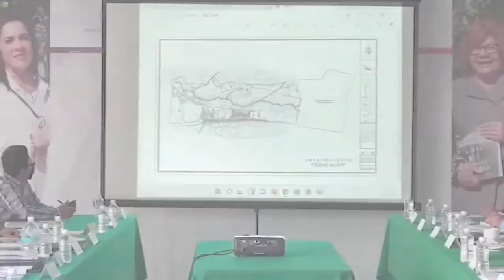ESCUCHAN INQUIETUDES Y PROPUESTAS ENTORNO AL PROYECTO DE “CIUDADES MUJERES”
• Se reúnen en la Secretaría de la Mujer dependencias que forman parte del proyecto.
• Ponen en la mesa los servicios que ofrecerán a las y los mexiquenses.

Toluca, Estado de México, 21 de marzo de 2022. Durante la mesa del proyecto interinstitucional de las Ciudades Mujeres, que se lleva a cabo de manera semanal bajo la coordinación de la titular de la Secretaría de la Mujer, se escucharon las inquietudes y propuestas de parte de las áreas involucradas en lo que será la operación, a fin de lograr que éste sea un espacio funcional en el que se atienda de forma digna e integral a las personas usuarias que la visiten.

Ante la presencia del titular de la Secretaría de Desarrollo Urbano y Obra, dependencia encargada de la proyección y construcción de este plan, se visualizaron los servicios y áreas comunes que estos espacios tendrán, de las que podrán hacer uso todas las instituciones y dependencias que tienen participación.

Algunos de los servicios que se pretenden ofrecer en las Ciudades Mujeres, serán atención educativa, orientación sexual y reproductiva por parte del Sector Salud, autonomía económica, atención y protección a los derechos de las mujeres y sus familias, derecho a la justicia, atención a niñas, niños y adolescentes, así como atención infantil.

Uno de los objetivos es la generación del autoempleo en apoyo a las mexiquenses, por lo que, por parte de la Secretaría del Trabajo, se buscará impartir capacitaciones con un enfoque más industrial y que abonen en actividades como, por ejemplo, diseño y confección de prendas, electricidad, sistemas informáticos, así como también la producción de hortalizas de traspatio y plantas medicinales.

En estos espacios también se contempla la protección de niñas, niños y adolescentes con la participación de la Procuraduría de la Defensa del Menor del DIFEM y se prevé también, por parte de la Secretaría de Educación, brindar apoyo a las personas que están en edad de concluir la educación primaria y secundaria, de más de 15 años, todo eso a fin de contribuir al bienestar de las y los mexiquenses.

De acuerdo con el titular de la Secretaría de Desarrollo Urbano y Obra, las Ciudades Mujeres serán lugares que darán pie a una transformación urbana por medio de la recuperación de espacios públicos en los municipios de La Paz y San Mateo Atenco, de los cuales se proyecta, tenga un impacto medioambiental, deportivo, en sector salud, educación y seguridad.

Además, aprovecharán las zonas públicas existentes, con la creación de áreas comunes que se puedan equipar y operar en conjunto con todas las instancias y dependencias que participan, a fin de que sean un lugar con vida, cómodo y seguro.